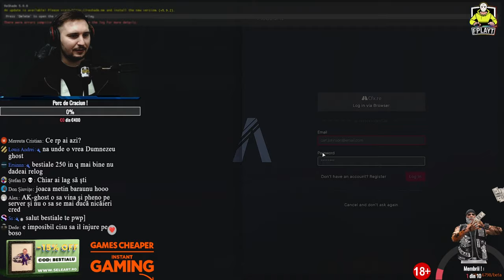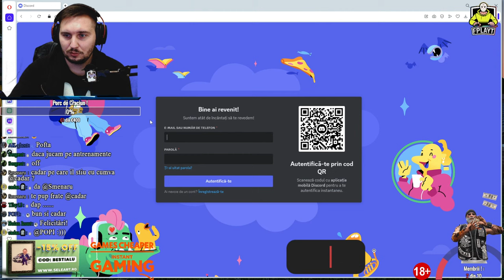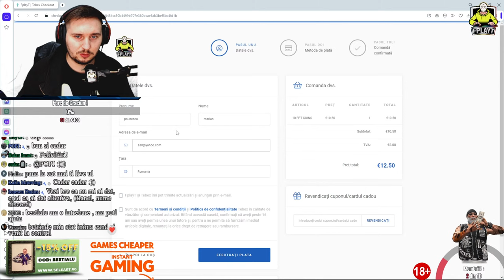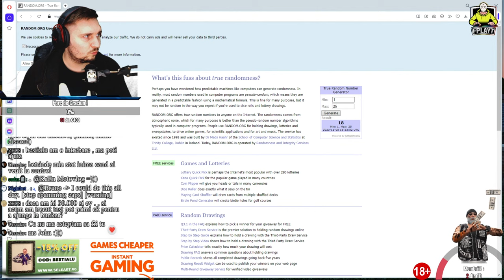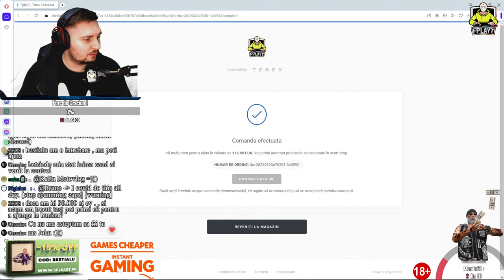🔴LIVE🔴GTA Real Life FplayT ⭐FiveM/RedM⭐Turneul membrilor la 21:30 - 10 FPT Coins premiu !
💻 Daca vrei PC de CALITATE va recomand Search pe YT =💻 Str3su 💻

💰 TOP DONATORI LAST 7 Days 💰

-- 1 - MrCriss €129.00
-- 2 - adelin €70.00
-- 3 - Paraschiv Sorin €50.00
-- 4 - adein €10.00
-- 5 - Balu €10.00

🔰 - Membru LVL 1 🔰 - Optiuni de a castiga la fiecare GIVEAWAY 3x mai mari !
🔰 - Membru LVL 2 🔰 - Optiuni de a castiga la fiecare GIVEAWAY 6x mai mari !
🔰 - Membru LVL 3 🔰 - La finalul fiecarei luni priemste cate 5 FPT Coins !
🔰 - Membru LVL 4 🔰 - La finalul fiecarei luni priemste cate 10 FPT Coins !

▶️ Moderator pe chat - 5 E
▶️ Moderator pe chat + discord: 7 E

★ About
Va salut, am 30 de ani, ma numesc Marian, imi place foarte mult sa aloc o parte din timpul meu stream-ului, ca si activitate pe LIVE ofer in principiu GTA V Real Life, LOL, CS:GO !

💻COMPONENTE "Bestia PC"💻

Placa video: - GeForce 3060 Ti 8GB
RAM: - Memorie CORSAIR Vengeance RGB 32GB (2x16GB) DDR4 3200MHz CL16
Placa de Baza: - ROG Strix X570-F Gaming
SSD - Samsung 970 EVO Plus 500GB PCIe 3.0 x4 M.2 NVMe
Sursa - Corsair RMx White Series? RM750x 750W 80 Plus ® Gold modulara
Microfon: - Olympus Compact Gun ME-31
Tastarua: - RAZER Ornata V2
Mouse: - Wireless Gaming G Pro, 16.000
Monitor: - Gaming LED VA DELL S2422HG, 23.6", Full HD, 165 Hz

                                                    ❗️ ATENTIE ❗️
⛔️ ACESTA ESTE UN CANAL DE DIVERTISMENT SI TREBUIE TRATAT CA ATARE!